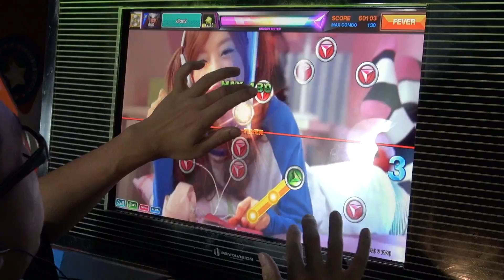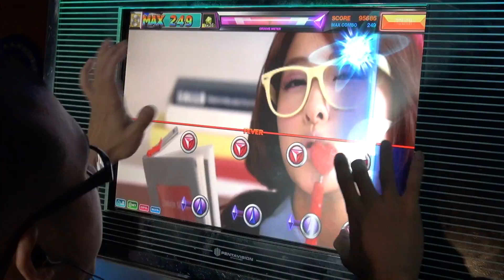[dlon9]DJMAX Technika 3: Pretty Girl [MAXIMUM] Perfect Play